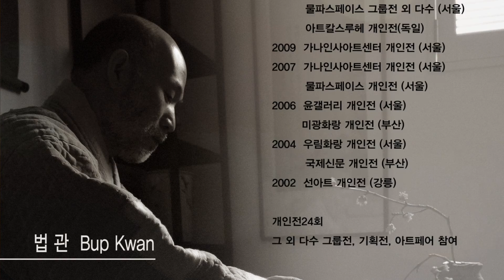[갤러리조이]법관展- 禪- 2017.3.14(화) ~ 2017.3.27(월)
법 관展

- 禪 -

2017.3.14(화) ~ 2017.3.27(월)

법관의 단색화 작업은 오로지 선을 긋고 점을 찍는 필획(筆劃)의 반복적 행위를 통해 정신 수행의 올곧은 길을 가고자 한다.
그것은 속세의 번뇌와 잡사(雜事)를 털어버리고 해맑은 정신의 세계로 잠입하고자 하는 의지의 발로일 것이다.
그에게 있어서 그림이란 곧 수행의 방편으로, 청색의 세계로 육박해 들어가 진청과 진회색의 사이를 오가는 변화무쌍한 물상의 반복현상은 곧 본질을 찾기 위함이며, 색을 통해 만물의 운행과 세상의 묘리를 보고자 함이다.

물성과 자기수행에 천착하여 물질을 정신적 차원으로 승화 시키는 한국단색화의 특징을 여실히 보여주는 수행으로서의 정신성이 작품전반에 걸쳐 독창성 있게 아우라(Aura)지는 전시이다.

부산광역시 해운대구 달맞이길 65번길 56(중동) CK빌딩 1F.갤러리조이